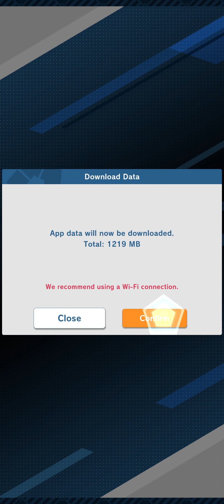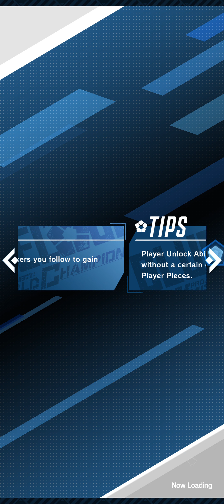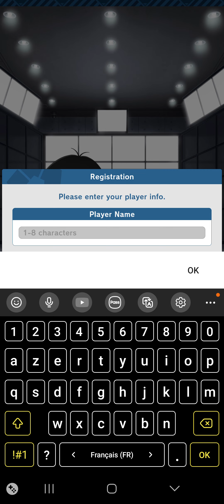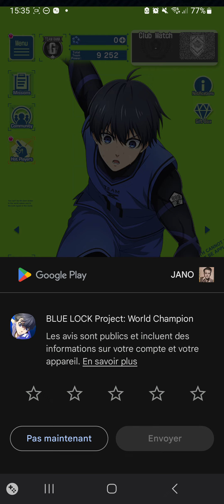Blue Lock: Project World Champion : Découverte - le gameplay ???[15/10/2024] (14h58 - 16h05)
je le desinstalle